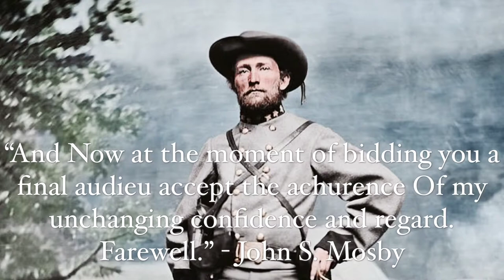Mosby’s Rangers - History In 60 Seconds: S1 E1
Learn about John Singleton Mosby and his Rangers.